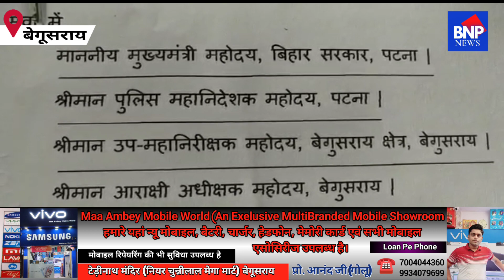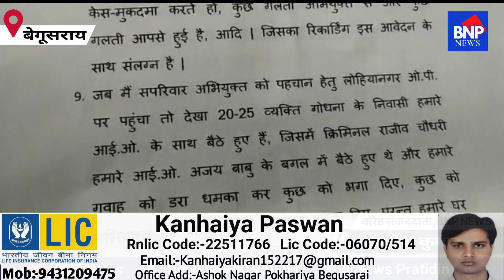Begusarai:हत्या की धमकी से घबराए परिजन जान-माल की रक्षा के गुहार को लेकर थाने से आला अधिकारियों तक ।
Begusarai:हत्या की धमकी से घबराए परिजन जान-माल की रक्षा के गुहार को लेकर थाने से आला अधिकारियों तक की चौखट पर दर-दर की ठोकरें खाने को मजबूर।